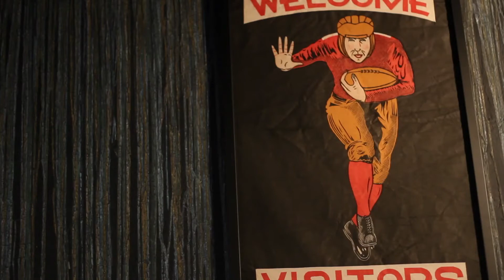Nicolas Pereda Interview (Excerpt) - The Seventh Art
An in-depth interview with director Nicolas Pereda (Greatest Hits, Summer of Goliath, Perpetuum Mobile).

Nicolas Pereda is a Mexican-Canadian filmmaker whose films have been taken up as a talking point by a number critics on subjects as varied as contemporary Mexican cinema, contemporary contemplative cinema and the nebulous distinction of the documentary film.

Beginning with his first feature, WHERE ARE THEIR STORIES? (2007), Pereda has notably worked with the actors Gabino Rodriguez and Teresa Sanchez in most of his flims. His next two features, JUNTOS (2009) and PERPETUUM MOBILE (2010), act as further intertexts through shared story elements, while his short, INTERVIEW WITH THE EARTH (2009), exists both within and outside the overlapping feature film, SUMMER OF GOLIATH (2010). His latest work is the black-and-white documentary of his own experience shooting an educational television program, ALL THINGS WERE NOW OVERTAKEN BY SILENCE (2010).

Nicolas was in Toronto to shoot a new film - to be released after his upcoming film, GREATEST HITS (2012) - and we were thrilled to chat with him at GET WELL as the walk-in fridge gently hummed in the background. We talked about motifs in his films, how they are presented in theatres and festivals, how they have been received, and whether radical films can still be made.